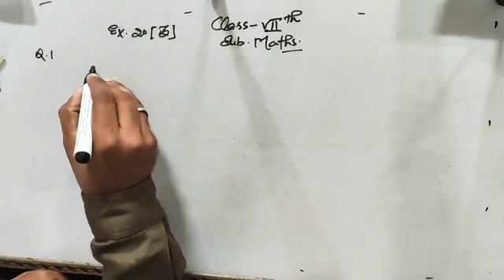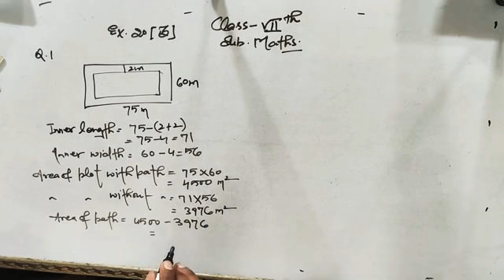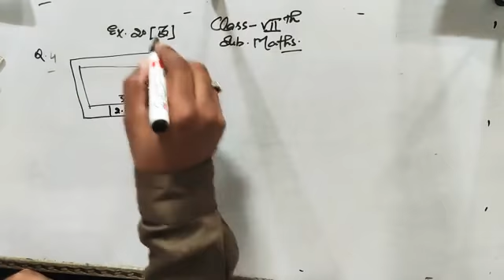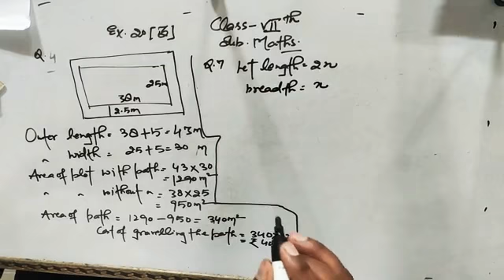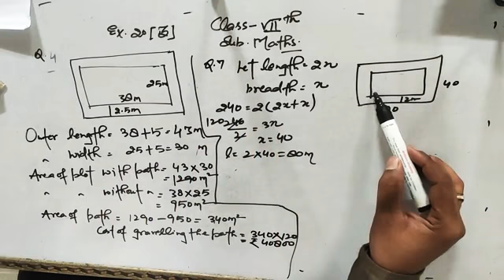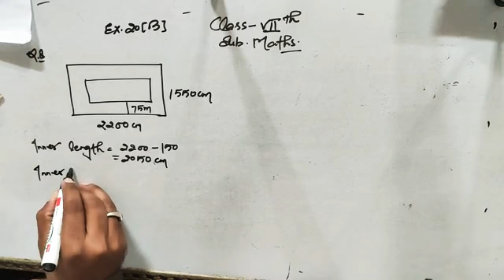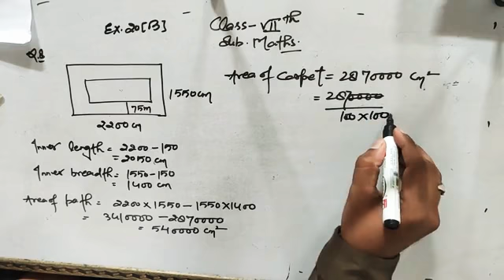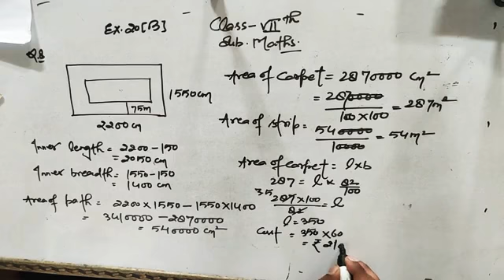Class 7th / Maths / Exercise 20 B